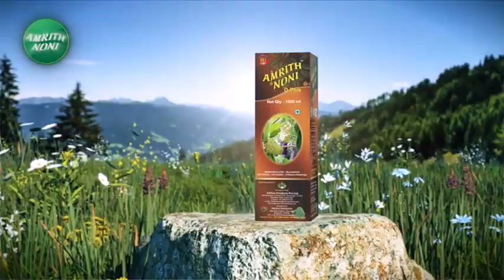Maharashtra Superfast | महाराष्ट्र सुपरफास्ट | Part 6 | 18 March 2023 | Zee24taas